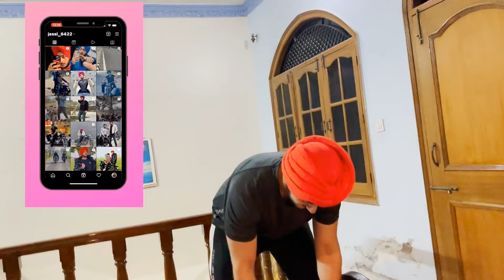home workout with JASSA don II Jasman ne kyu ne gym krne diya 😂? RIP PAJAMA☹️😢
Guys, please show some love and support to my channel,  and if you like my content then please do like and subscribe to my channel because it gives me the motivation to work harder for upcoming vlogs.
Fitness freaks aap log iss video ko bilkul bhi skip mt karna, hamne exerxise ko funny way mai kiya hai i hope you guys will love the content. Ghaint Ghaint content on the way.

Gears Used
- this entire video was shot on iPhone 12 pro max.